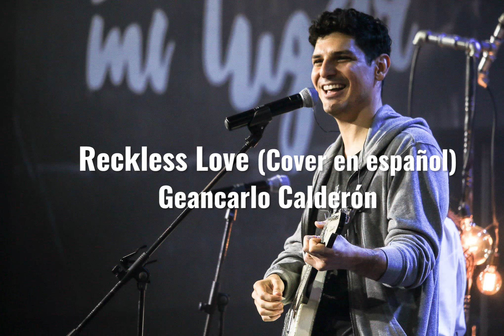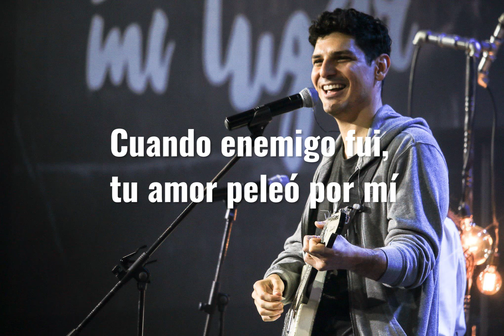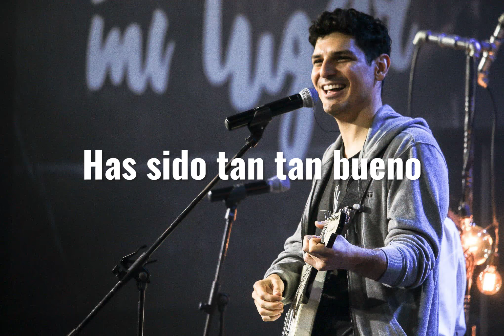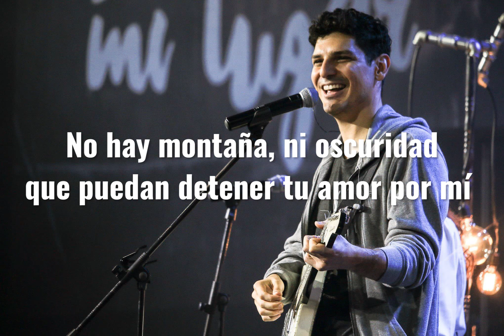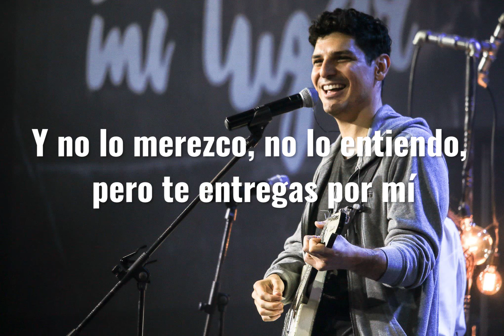Reckless Love en español - Geancarlo Calderón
Reckless Love - en español. Cover-Geancarlo Calderón
Cory Asbury - @BethelMusic

Letra.

Verso 1
Aún antes de hablar, ya cantabas sobre mí
Has sido tan tan bueno
Antes de respirar, me diste tu aliento

Coro
Oh es el amor que no se acaba, no tiene final
Es quién me persigue, y no se rinde, hasta encontrarme
Y no lo merezco, no lo entiendo, pero te entregás por mí

Verso 2
Cuando enemigo fuí, tu amor peleó por mí
Me sentía sin valor, y pagaste el precio por mí

Puente
No hay montaña, ni oscuridad
que puedan detener tu amor por mí
No hay muro, ni hay mentira